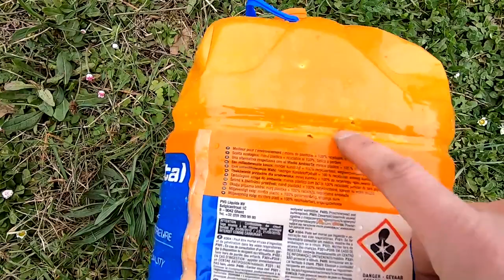Carabines Cal.22 Long Rifle et Cal.17 HMR Tests